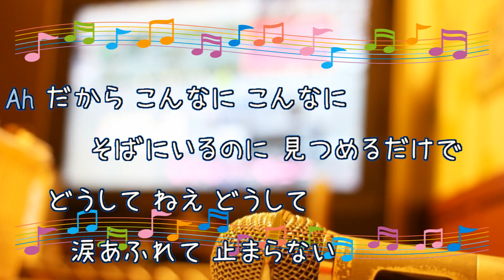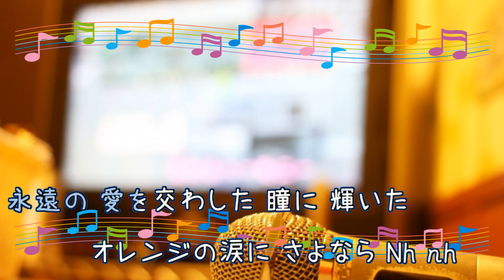オレンジ / 安全地帯 玉置浩二 [歌える音源] (歌詞あり offvocal ガイドメロディーなし 2010年 おみやさん オフボーカル karaoke)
キー：D major。
オフボーカル：instrumental。フルパートの構成。

28枚目のシングル。

ドラマ『おみやさん』主題歌。

2010年5月5日発売。

作詞：玉置浩二　作曲：玉置浩二

女性キー
未定

男性キー
未定